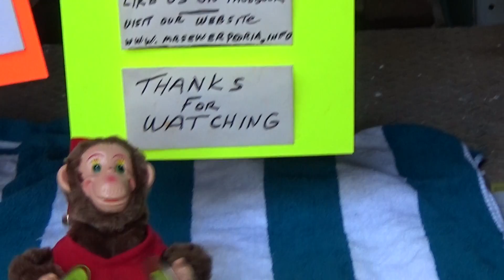Intro Monkey with Cymbals - Video by Mr. Sewer